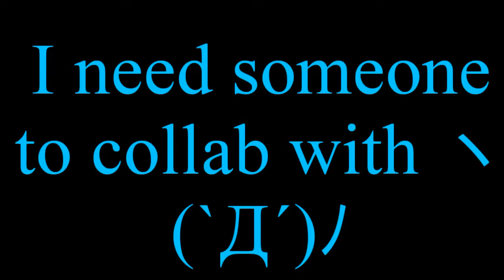whaaaaah-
Sub to these underrated peeps 1st:
KittyPow time
Aurora Forever
Moonlight Playz
Itz Angiiee
Mizzo ipang
Zelly YT
(Ok there are more underrated peepoes but, *cri*